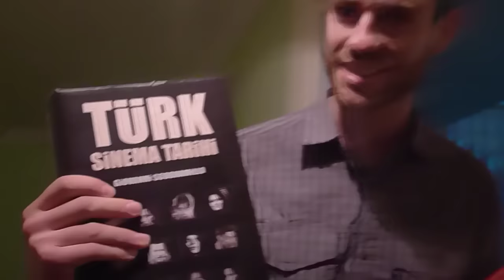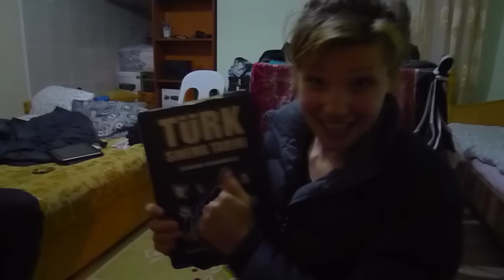Removing a Ganglion Cyst with a Book!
Alee developed a ganglion cyst over the course of our journey for unknown reasons! In this video we give killing it a go - the old (and well outdated) method - hitting it with a book (bible traditionally).

DO NOT TRY THIS AT HOME. WE ARE SPECIALLY TRAINED IN STUPIDITY!

Also, the cyst killing book is for sale if you'd like a piece in CyclingAbout history!

Alleykat are currently riding bicycles around the world from 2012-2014!

Filmed on a compact camera and edited on iPad. ;)